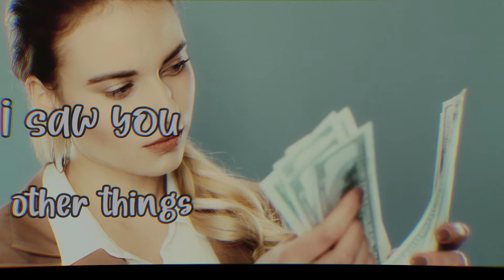Oliver Tree - Cash Machine (Obeygrey Remix)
It's a sunny day - a light breeze in the air. You're lost in the woods, you think you see a beach up ahead but... what's this funky looking tree in the way? It's... wearing sunglasses, and has a bowl cut, what the fuck?